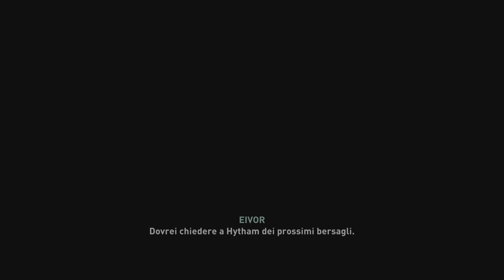Assassin's Creed Valhalla RAZZIE FLUVIALI 4K PS5